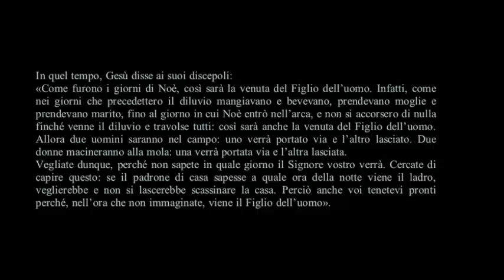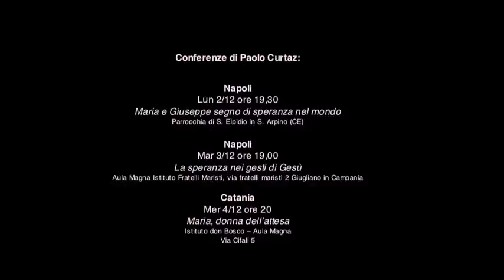Commento al vangelo del 1 dicembre 2013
Paolo Curtaz commenta il vangelo della 1a domenica di avvento, A
In quel tempo, Gesù disse ai suoi discepoli:
«Come furono i giorni di Noè, così sarà la venuta del Figlio dell'uomo. Infatti, come nei giorni che precedettero il diluvio mangiavano e bevevano, prendevano moglie e prendevano marito, fino al giorno in cui Noè entrò nell'arca, e non si accorsero di nulla finché venne il diluvio e travolse tutti: così sarà anche la venuta del Figlio dell'uomo. Allora due uomini saranno nel campo: uno verrà portato via e l'altro lasciato. Due donne macineranno alla mola: una verrà portata via e l'altra lasciata.
Vegliate dunque, perché non sapete in quale giorno il Signore vostro verrà. Cercate di capire questo: se il padrone di casa sapesse a quale ora della notte viene il ladro, veglierebbe e non si lascerebbe scassinare la casa. Perciò anche voi tenetevi pronti perché, nell'ora che non immaginate, viene il Figlio dell'uomo».